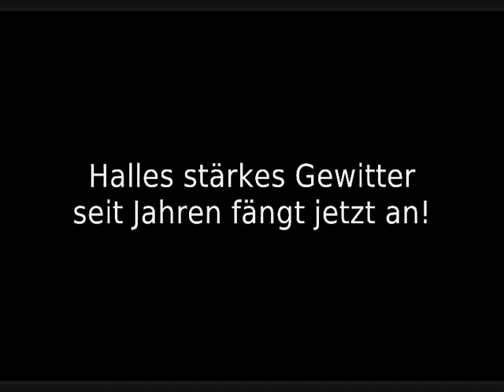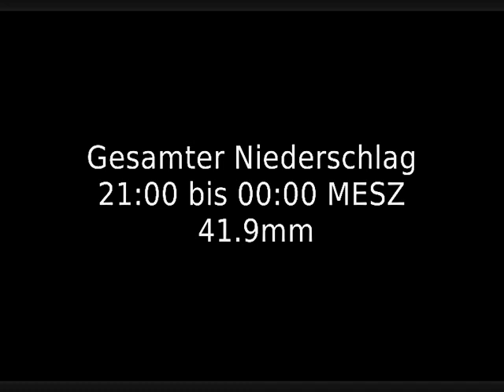Gewitter Halle/Saale 31.08.2008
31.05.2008, eins der Schwersten Gewitter über Halle/Saale
Straßen standen unterwasser, Strom viel aus
so ähnlich war es am 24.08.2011 auch in Halle